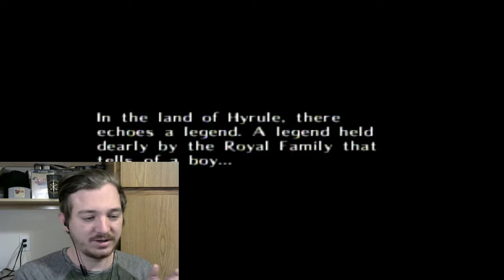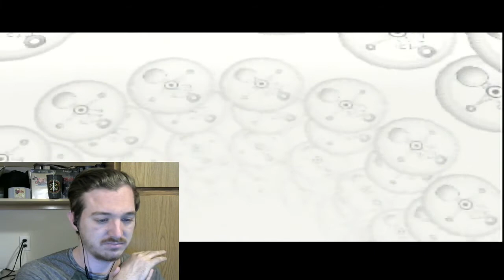BOTTLE HORSE-TLoZ: Majora's Mask (1)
Just don't ask questions you don't want to know the answer to. Enjoy!